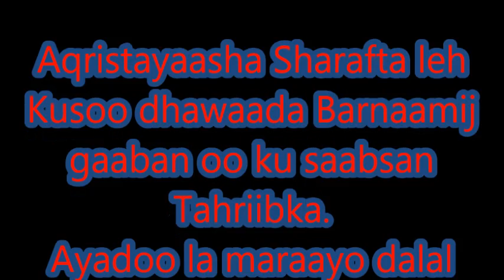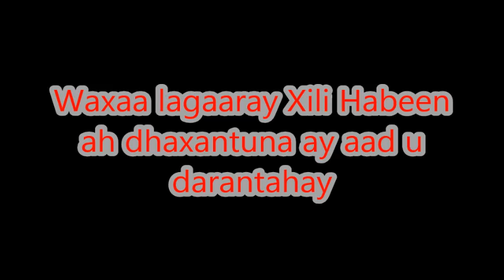Somali tahriib ah